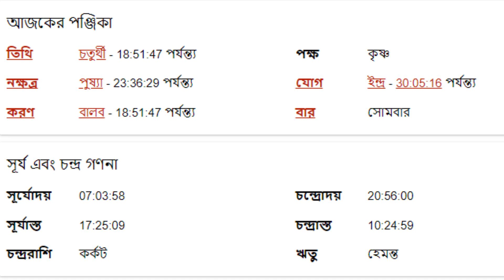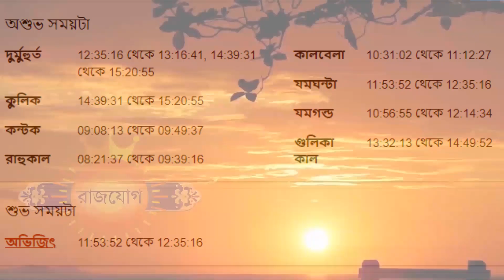১২ই ডিসেম্বর ২০২২ মীন রাশি আজকের রাশিফল - Meen Rashi 12th December 2022 Ajker Rashifal - Pisces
১২ই ডিসেম্বর ২০২২ মীন রাশি আজকের রাশিফল - Meen Rashi 12th December 2022 Ajker Rashifal - Pisces